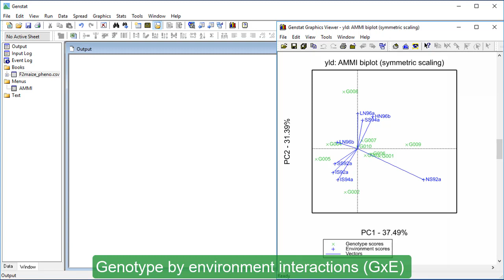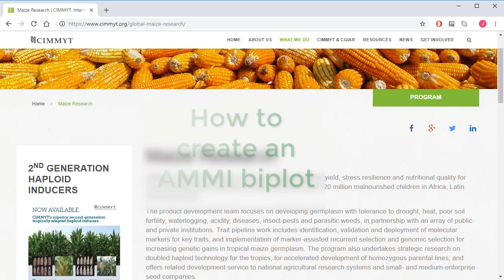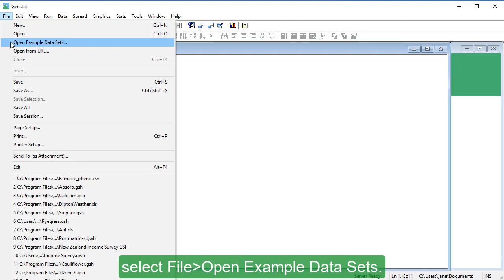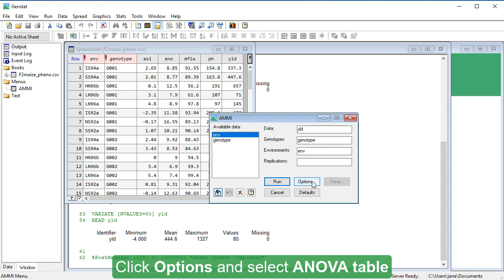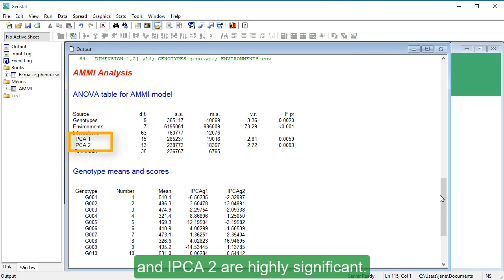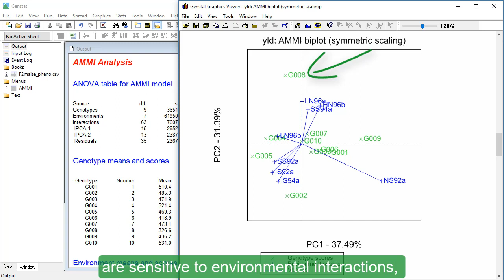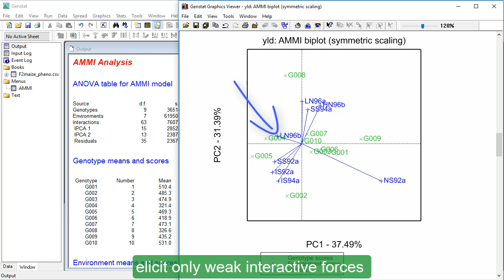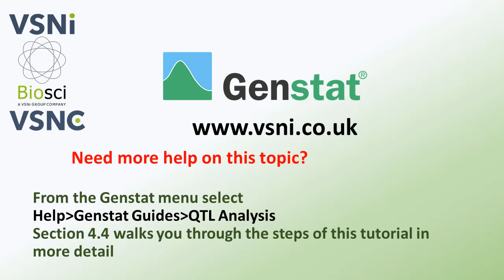AMMI biplots in Genstat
Genstat provides a descriptive tool for exploring the GxE interaction; the AMMI biplot.